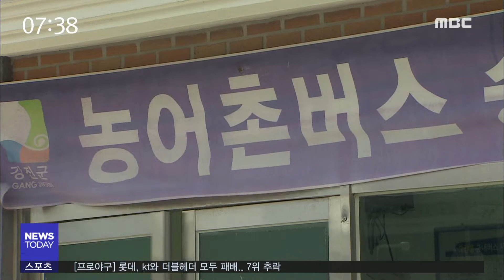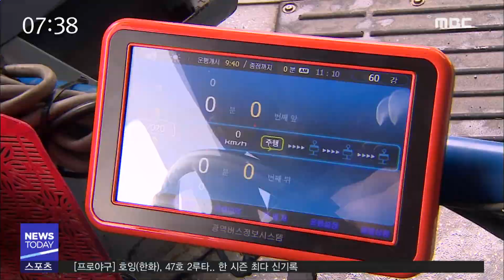반쪽짜리 농어촌 버스정보시스템 - R (181011목/뉴스투데이)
버스가 도착 시간과 노선 등을 알려주는
버스정보시스템,  BIS가 농어촌지역에도 구축되고 있는데요.
이용객들로부터 외면받고 헛 돈만 썼다는 비난을 받고 있습니다.

◀ＶＣＲ▶
강진군의 한 버스정류장,

한쪽 벽면에 버스 도착 시간과 노선 등
운행정보를 알려주는 모니터가
설치돼 있습니다.

시간은 오전 11시를 넘겼는데도
이 모니터의 버스 운행 시간은
9시30분에 멈춰서 있습니다.

시스템 오류인 줄 모르고 모니터만 지켜보다 버스를 놓치는 일도 허다합니다.

◀ＩＮＴ▶ 승객
"차는 이미 가버렸는데 이제 온다고(안내)하고 그래서 저걸 뭐하러 달아놨냐고 그랬지."

시범 사업으로 강진군과 영광군에
버스정보시스템, BIS가 구축된 것은

버스의 실시간 운행정보와 도착 예정시간 등을
알려줘 승객 편의를 높이겠다는 취지인데

시스템은 고장난 날이 더 많고
인터넷과 스마트폰 앱을 통한 정보 제공도
사용할 수가 없습니다.

강진군은 이 시스템 구축에 국비 등 3억 원을 투자했습니다.

◀ＳＹＮ▶ 강진군청 관계자
"지금 현재 버스정보시스템이 표출되지않아서 시행처인 교통안전공단에서 시스템 점검과 업그레이드를 시행하고 있습니다."

농어촌버스 운전기사도 작동이 번거롭고
잦은 고장으로 불편이 크다며
반기지않고 있습니다.

◀ＳＹＮ▶ 농어촌버스 운전기사
"시간이 부족한 때는 (버스정보시스템 작동을)깜박하고 갈 수가 있어요.왜그러냐면 손님들이랑 표를 받다보면 착각할 때가 있어요."

농어촌 실정을 전혀 감안하지않은
버스정보시스템이 예산낭비와 불편을
초래하는 애물단지로 전락했습니다.

정부는 그런데도 이 반쪽짜리 시스템을
농어촌 지역에 계속 보급해 나간다는
방침입니다.

◀ＥＮＤ▶